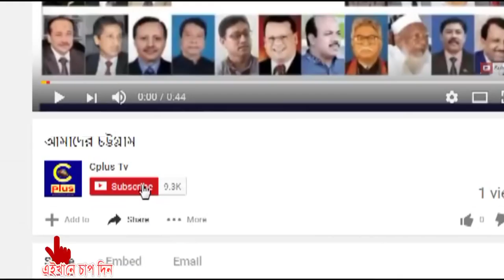হাটহাজারীর গাজী নুরুজ্জামান পেটান শাহ্ (রাহ)’র ৯২ তম খোশরোজ শরীফ সম্পন্ন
হাটহাজারী উপজেলাধীন নাঙ্গলমোড়া ইউনিয়ন বায়তুল ফালাহ্ সংলগ্ন গাজী নুরুজ্জামান পেটান শাহ্ (রাহ)’র ৯২ তম খোশরোজ  শরীফ পেটান শাহ দরবার শরীফে  ২০  জানুয়ারী শনিবার  দিবাগত রাতে অনুষ্ঠিত হয়।
এ উপলক্ষ্যে দিনব্যাপী বিভিন্ন কর্মসূচী আয়োজন করা হয়েছে। কর্মসূচীর মধ্যে রয়েছে খতমে কোরআন, মিলাদ মাহফিল, জিকির আজকার বিশেষ দোয়া মোনাজাত ও তবারুক বিতরণ। ওরশকে ঘিরে এলাকায় একটি গ্রামীণ মেলা বসে।
মেলায় বিভিন্ন দূরদূরাত্ব থেকে লোকজনের আগমনে এলাকাটি একটি মিলন মেলায় পরিণত হয়।